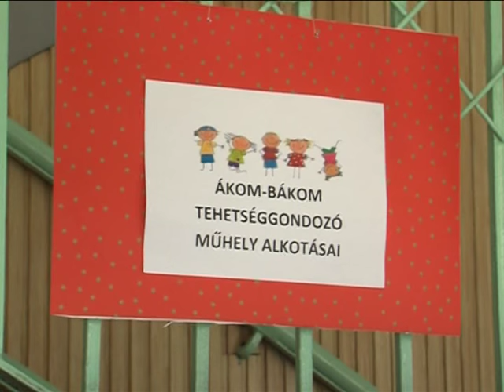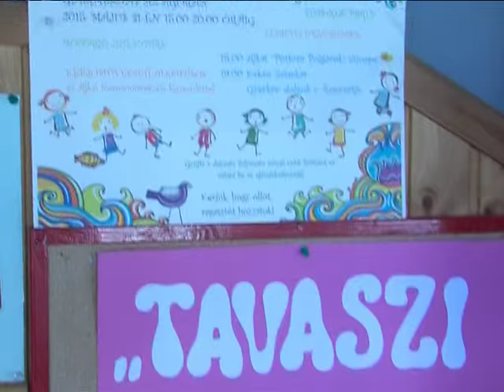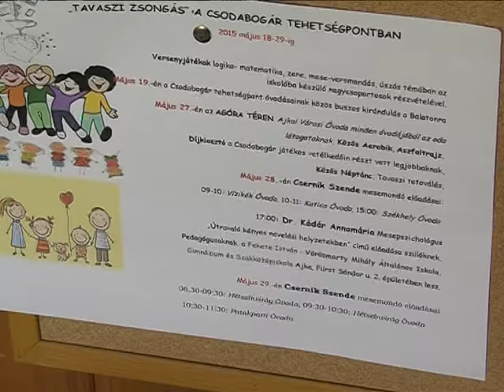"Tavaszi zsongás" a Székhely Óvodában -Magazin 2015.06.03.